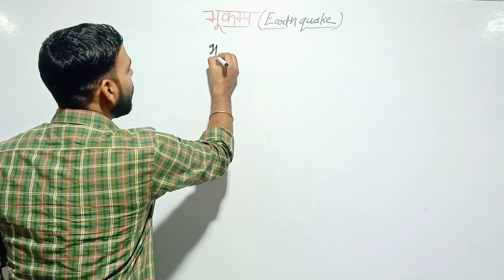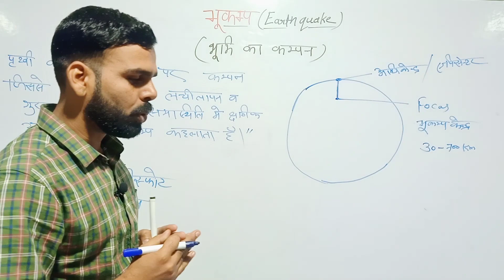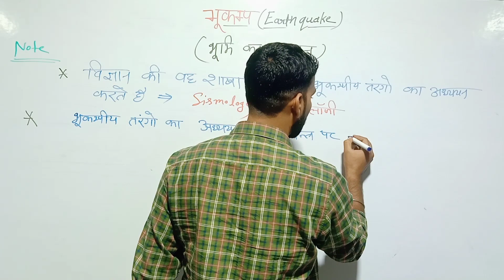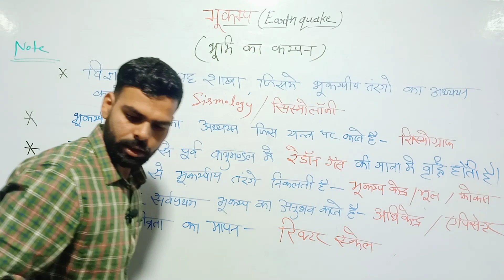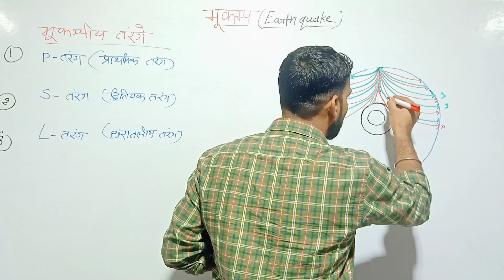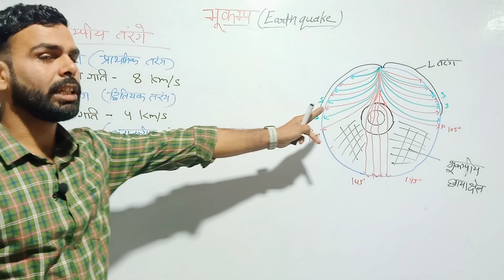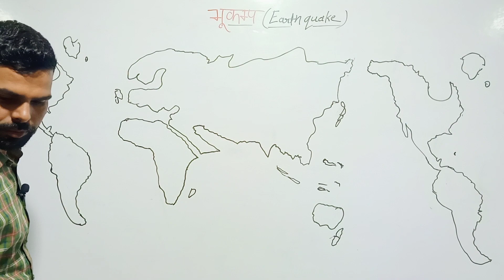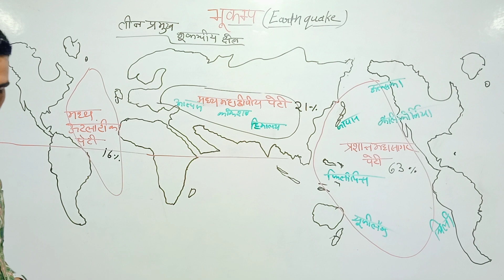भूकम्प || Earthquake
‎@Parikshayaan Academy

❤️ Follow us ❤️